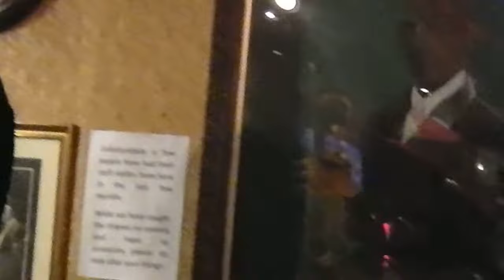Eddie Martin I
Old Duke Bristol